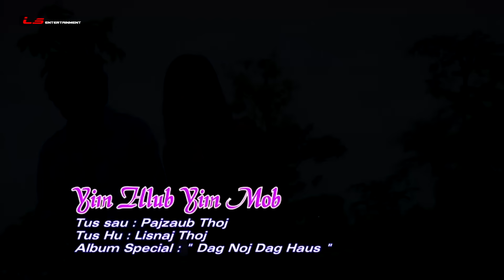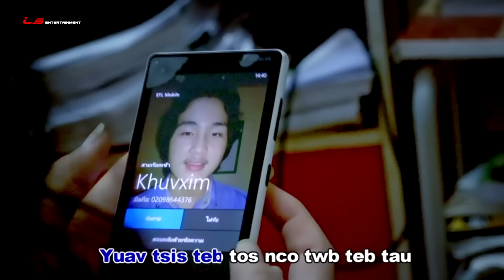Linaj Thoj Album Dag noj daj haus 2014 Yim Hlub Yim Mob